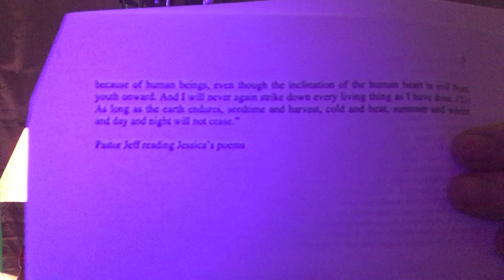CHILDLIKE FAITH IN JESUS CHRIST (Christian Sebastian - Rhesa Elise - Asher James)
Here is the link to the song THE MORE I SEEK YOU by KarinJobe:

If you’re struggling with mental illness or addiction, here is the link to C.R.A.M.

If you are interested in reading my book, here is the link:

I also ask for any and all prayer requests. You can email them to me or leave a comment in the comment section. I have a small team of people who pray for any and all prayer request that I get. Rest assured your prayer will not go forgotten. Your prayer requests will be prayed for diligently!